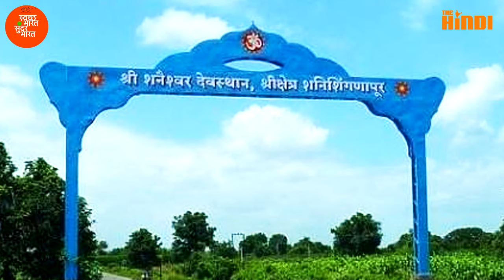✅शनि शिंगणापुर का रहस्य- आखिर क्यों नहीं लगाते घरों में दरवाजा Mystery of Shani Shingnapur